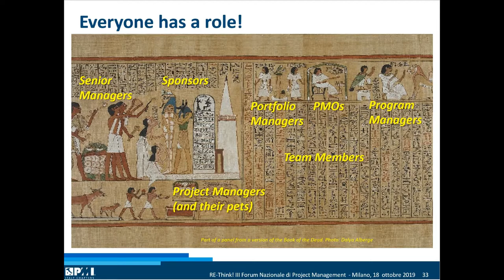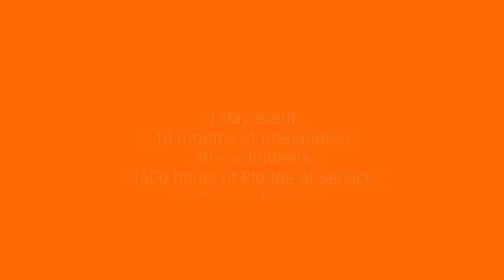Italy Chapters Project Management Forum 2019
Milan, 18 October 2019
3rd National Project Management Forum 2019